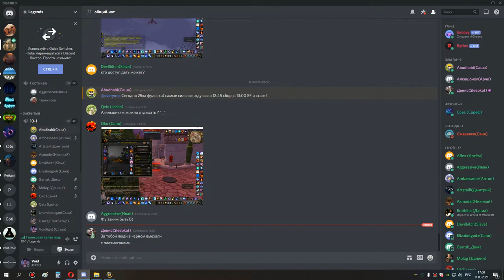1я часть око+са+ос+накс 25 хпал ретрик 11 03 21